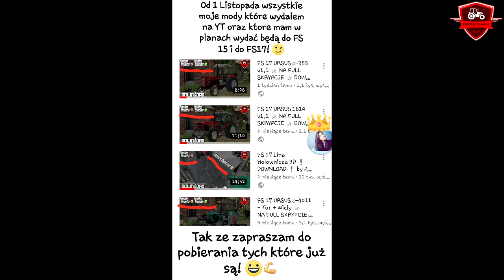FS 17 MASSEY FERGUSON 255 ⭐ NA FULL SKRYPCIE ⭐ DOWNLOAD❗by PrezesZiaroo❗FARMING SIMULATOR 2017 2015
❗➡ Czytaj Opis ⬅❗

 ➡ 150 łapencji, 1500 wyświetleń i wstawiam filmik z budowy!

⚪ Zapraszam:
✔ Kontakt ze mną:

⭐ JEST NAS! ⭐
➡ 1946 / 2000

Zachęcam do:
➡ zostawienia łapki, jeśli mod się spodobal!

⭐ MASSEY FERGUSON 255 Full Skrypt! ⭐

❎ Autorzy ❎
▶ Model:
    - Perkins
    - Zer0
    - Niuniek
    - Siudux
▶ Skryptów:
    - Rockstar94
    - Modelleicher
    - JoXXer
    - RivalBomb
    - Knagsted
    - Giants
    - Lechu and Aranea
    - PrezesZiaroo
▶ Tekstury:
    - PrezesZiaroo
▶ Dzwieki:
    - PrezesZiaroo
▶ Programowanie do FS 15:
    - PrezesZiaroo
▶ Konwert do FS 17:
   - MakkaklakModding
   - BraKe LS

✖ Co posiada MF:
ℹ Na podejście:
      - Otwierane drzwi lewe
      - Otwietand drzwi prawe
      - Konsola Tura
      - Ramię Tura
      - Widly
      - Pompka
      - Belka
ℹ Ruchome:
      - Chlapacze
      - Przekaznik
      - Wszystkie koła pasowe
      - Wychwytnik Isker
      - Pasek
      - Drzwi po otwarciu
      - Wskazówka od RPM
      - Ruchoma oś
      - Gaz nożny
      - Sprzęgło
      - Biegi
      - Gaz reczny
      - Siedzenie
      - Wajcha od Tuza
      - Wycieraczka
ℹ Oraz:
      - Po odpaleniu odrazu nie ruszysz! Musisz chwilę poczekać aż MF się nagrzeje!
      - Swiatla z FS 15
      - Kogut z FS 13 z Realną animacja! Nie laguje gry!
      - Manualne Odpalanie
      - Hamulec Ręczny
      - Podswietlane diody
      - Wskazówki
      - Halogeny przod oraz tyl
      - Pasazer
      - Drzwi zdejmowane
      - Otwierany dach z animacja
      - Tylnia szyba z pelna animacja!
      - Dioda ładowania
      - Bujanie podczas pracy
      - Realny Dym
      - Kontrolki
      - Tur
      - Dynamiczna Kamere
      - Maglowice
      - Animacje wchodzenia
      - Animacja deszczu
      - Bolce, które pojawiają się po podczepieniu przyczepy
      - Ciegno, które pojawia się po podczepieniu maszyny
      Belka, która znika po podczepieniu maszyny
      - Dirt ( Brudzi sie na 2 kolory! )
      - 0 błędów w logu!
      - 0 bledow w texturach!
      - Realne dźwięki
      - Mod Ręki

❌ Zakazy ❌
⛔ Zakaz edycji❗
⛔ Zakaz zmiany linku ❗
⛔ Zakaz dodawania do modpakow❗
⛔ Zakaz podszywania się pod autorów❗

⚠Link:
✔ MF 255 FS 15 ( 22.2 mb ):

Pozdrawiam❗ PrezesZiaroo 😉